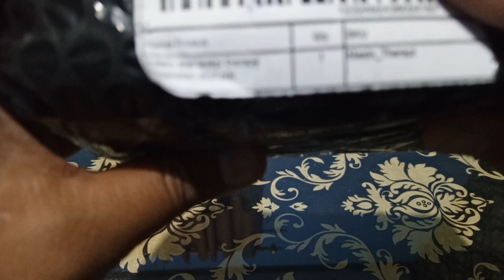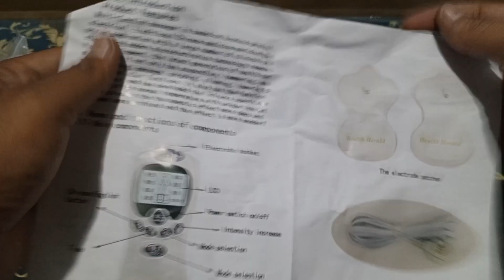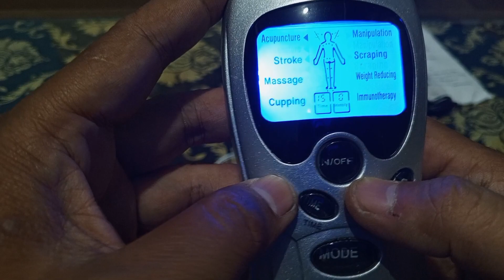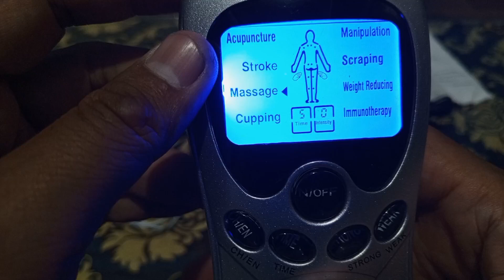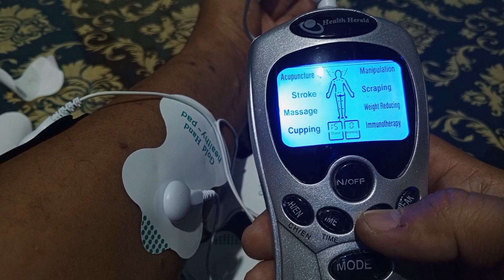Unboxing Alat Pijat Saraf Elektrik Akupuntur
Alat ini biasanya digunakan untuk memijat secara modern dengan perpaduan antara ilmu kedokteran Tiongkok kuno dengan teknologi micro-elektrik

Berbagai manfaat alat :
- Membantu program penurunan berat badan (diet)
- Membantu menghancurkan lemak berlebih pada bagian tubuh
- Membantu melatih syaraf pada penderita STROKE (frekuensi tegangan listrik disesuaikan)
- Membantu melancarkan peredaran darah
- Membantu menghilangkan ketidak nyamanan di tubuh
- Membantu mengoptimalkan fungsi tubuh
- Membantu meningkatkan sistem imunitas tubuh
- Membantu mencegah berbagai macam penyakit

Kelebihan lain alat ini dibanding produk sejenisnya adalah:
1. SUDAH TERMASUK 4 HEALTHY GEL PADS & KABEL DENGAN 4 MATA
2. KUALITAS LEBIH BAIK DIBANDING ALAT SEJENIS DENGAN MERK LAIN
3. BISA MENGGUNAKAN ADAPTOR SEBAGAI PENGGANTI BATTERE
4. DETAIL & PEMBUATAN LEBIH RAPI (GRADE A )
5. ADA LAYAR DISPLAY YANG MEMUDAHKAN PENGATURAN / PEMANTAUAN KERJA & FUNGSI ALAT
6. 3 x Baterai AAA